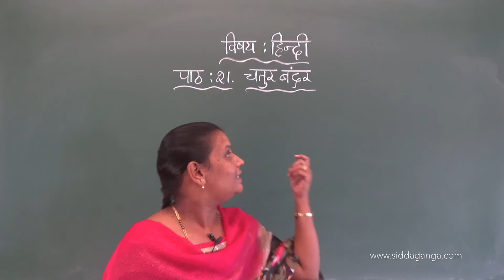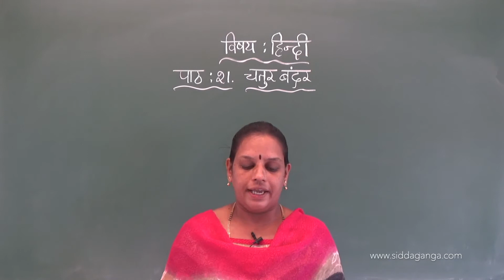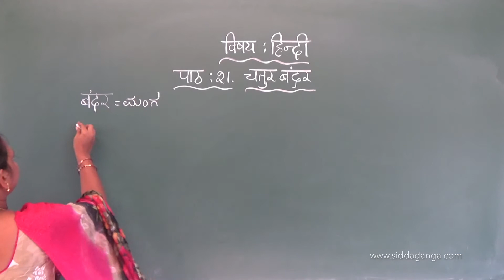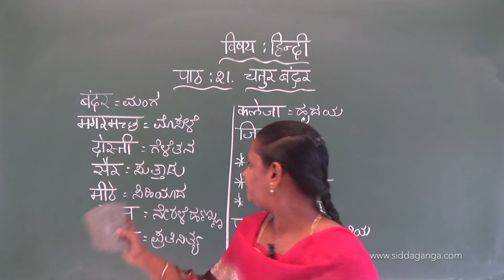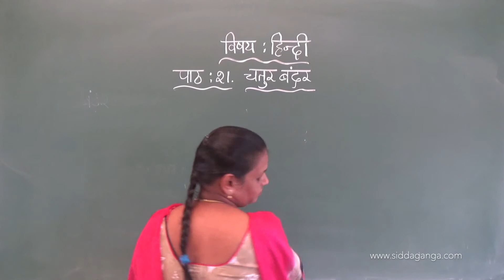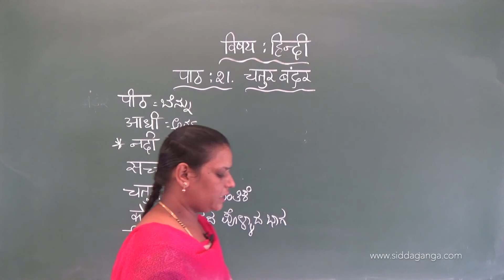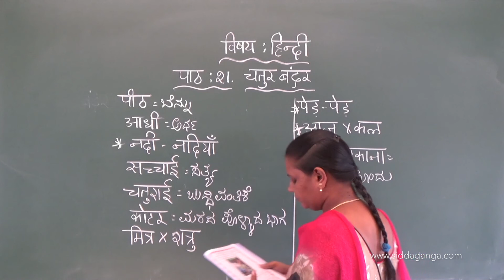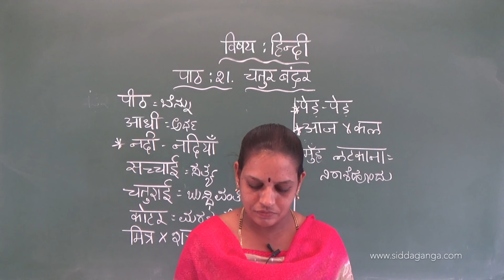STATE 6 - HINDI - CHATURBANDAR